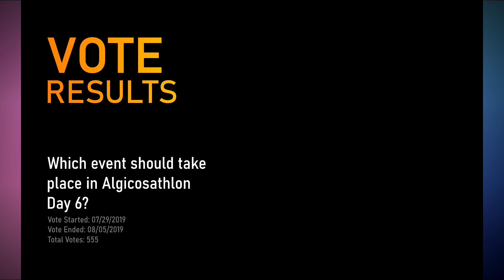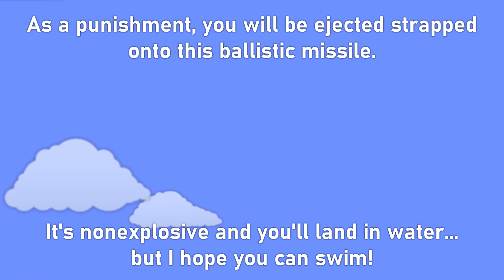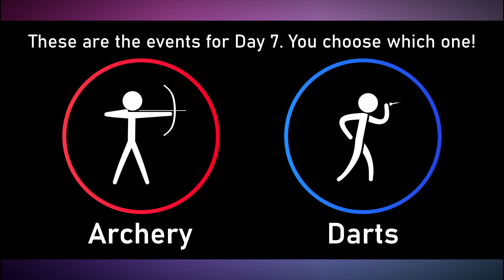Algicosathlon Day 6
Welcome to the sixth day of Algicosathlon!
For your information, Algicosathlon = Algodoo + Icosathlon (20 events).

Previous Vote Results
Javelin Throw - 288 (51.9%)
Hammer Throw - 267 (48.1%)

Javelin Throw won by a small margin!

The scene is made in Algodoo. It's free, and you can get it